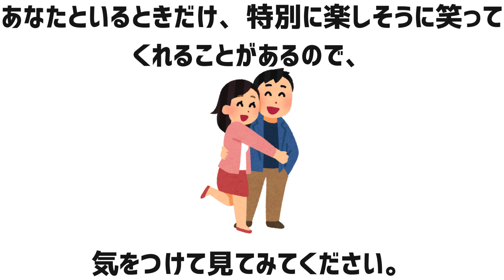女子が好きな人だけに見せるサイン10選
youtubeshortにサイトの音楽をつけるだけで収益化！
ここから登録すれば収益３％UP。
収益化していないチャンネルでも収益がもらえるので
是非登録しましょう。